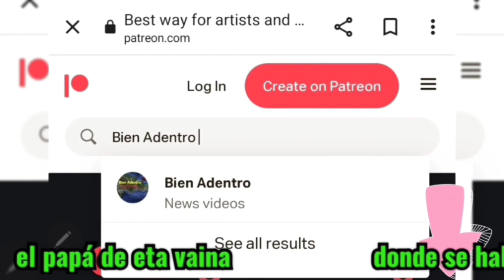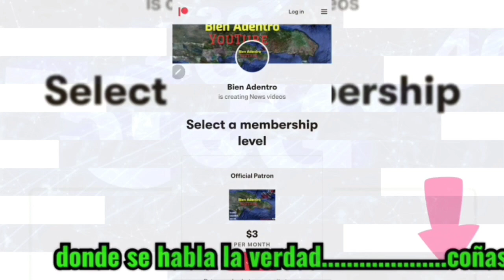noticias de como va la delincuencia en RD